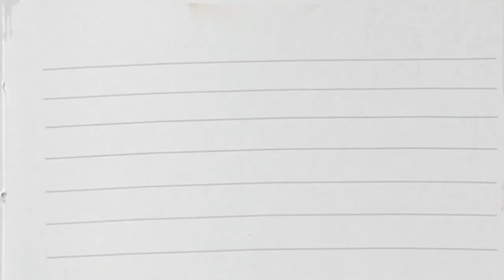An Exploration into the Liturgy of the C. S. I Part-3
This is the third part of our series An Exploration into the Liturgy of the C. S. I which will give a detailed glimpse into the liturgy of the C. S. I
Presented by - Rev.Viji Varghese Eapen (Presbyter Church of South India)

Behold and be a part.
VMKD